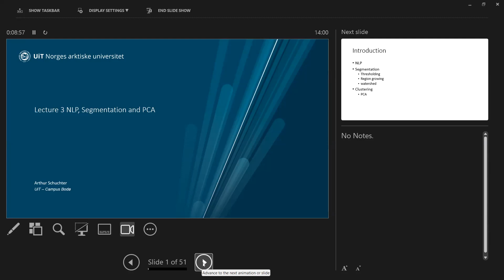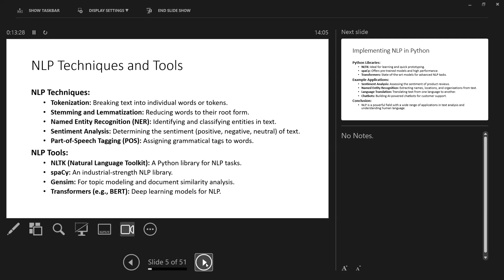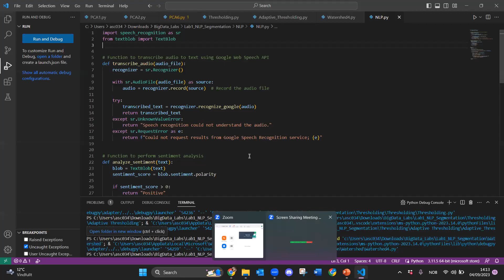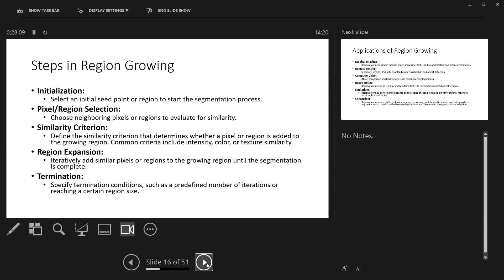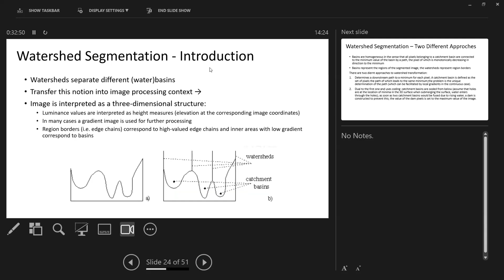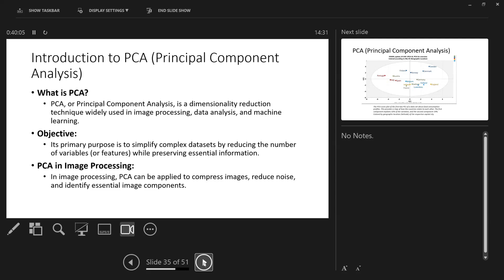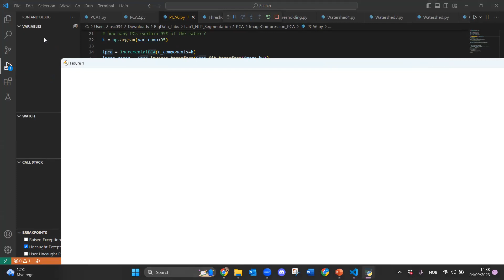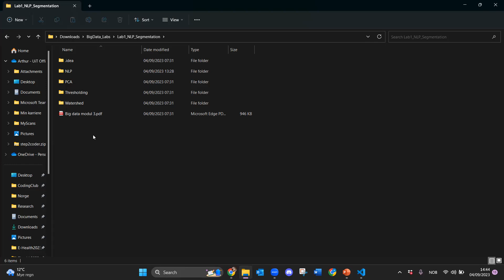Lecture 3: NLP, Segmentation, PCA